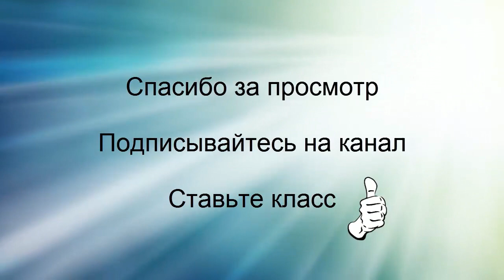Юрий Гальцев Избранное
Ю́рий Никола́евич Га́льцев  — российский артист эстрады и клоунады, телеведущий, пародист, певец, актёр театра, кино и телевидения. Заслуженный артист Российской Федерации (2003). Художественный руководитель Театра эстрады им. Аркадия Райкина в Санкт-Петербурге.

ОБЯЗАТЕЛЬНО ЛАЙКАЕМ ВИДЕО!

Помощь каналу:
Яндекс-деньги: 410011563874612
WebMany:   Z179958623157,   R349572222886